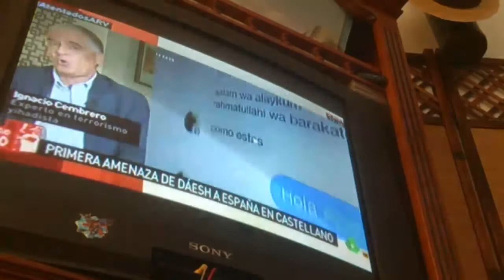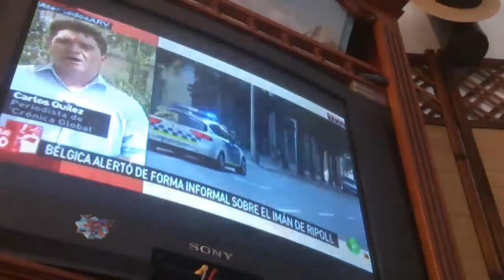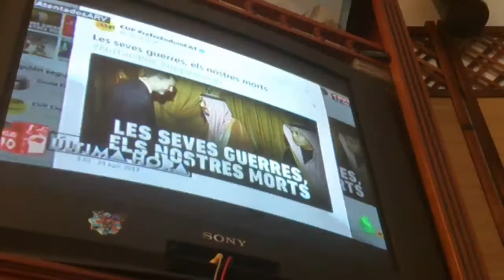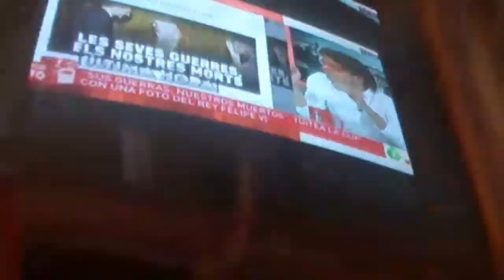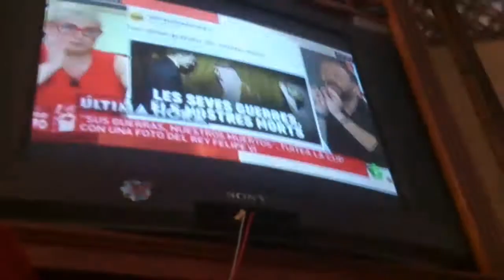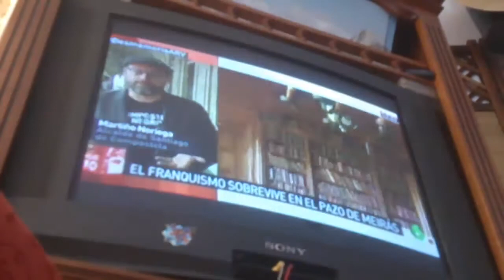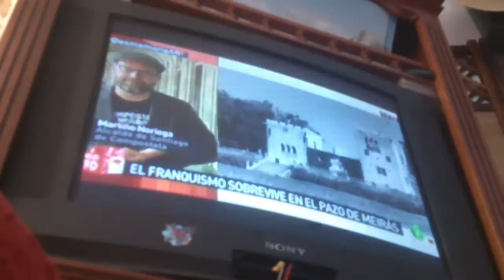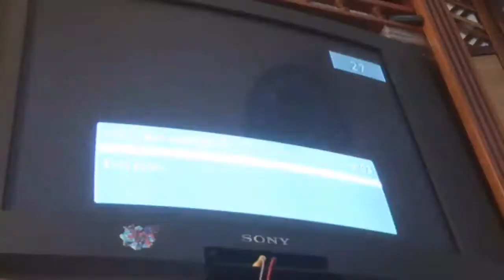17-A BCN UNA SEMANA DESPUES EN TV "NODO REVOLUTION"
DECODIFICA COMO PUEDAS DOS Y MEDIO
El que tenga ojos que vea y el que tenga oído escuché
Yo solo soy un despertador